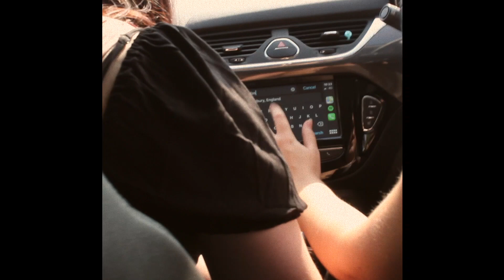Cherry Wine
Cottagecore witchy trip to Glastonbury :)